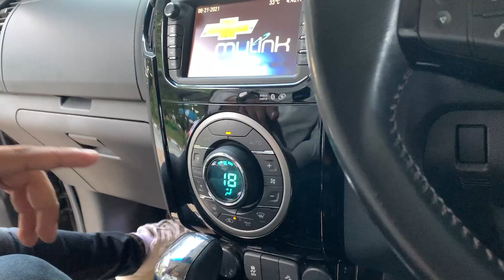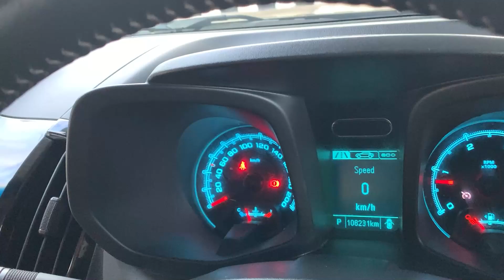🚗พบกับ รถของดี!! ราคาพิเศษ สภาพดีเยี่ยม กับ CHEVROLET TRAILBLAZER 2.8 LTZ 1 4WD A/T 2016 (15)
CHEVROLET TRAILBLAZER 2.8 LTZ 1 4WD A/T 2016 (15) สีน้ำตาล (LZ0549-V)